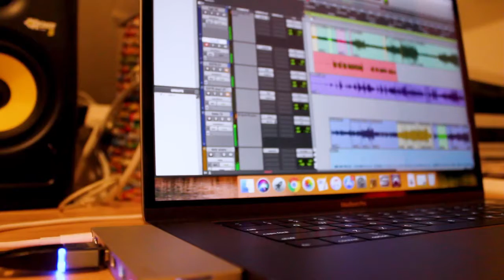I Want to Believe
From the album Cents Like Money

Music video by Scott Greenberg
Camera: Louie Aronowitz